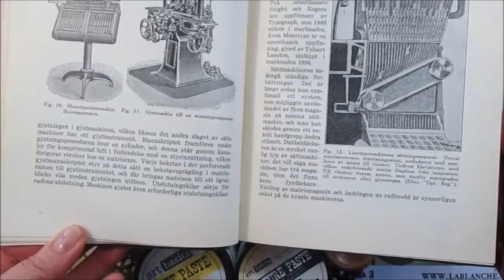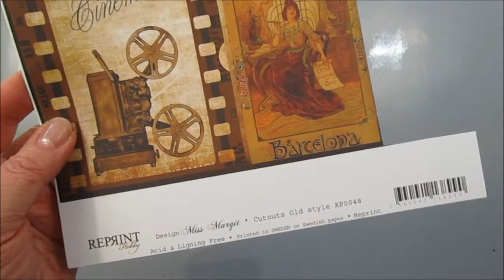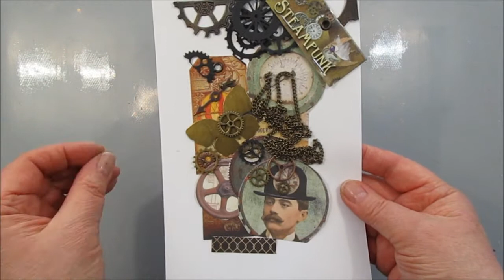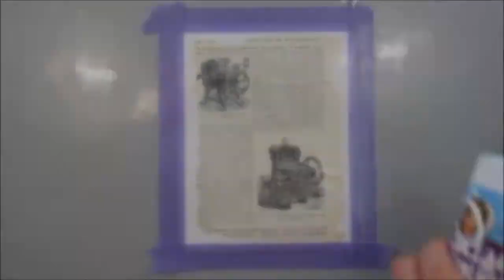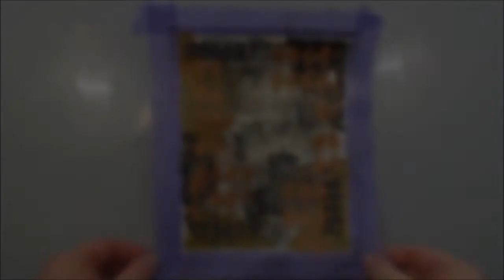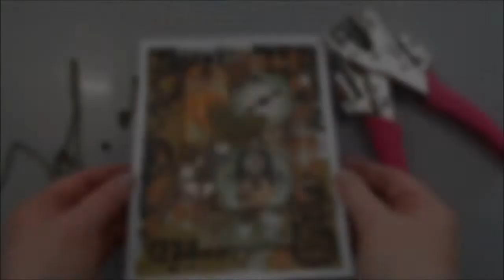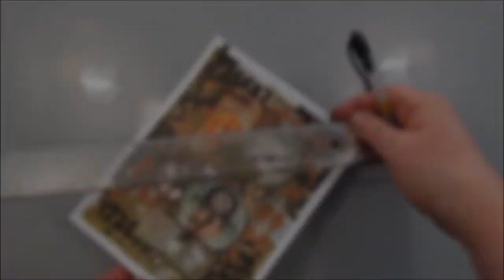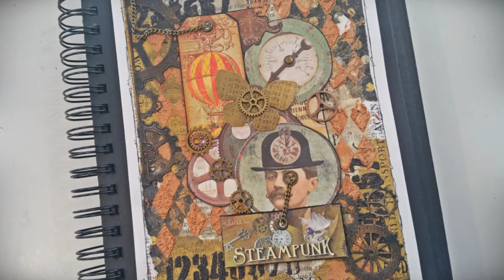Steampunk - Art journal & Mixed Media techniques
It's always fun to create in steampunk style even in your art journal.